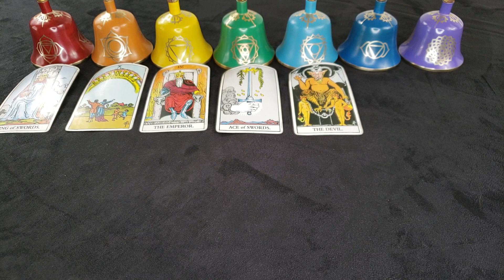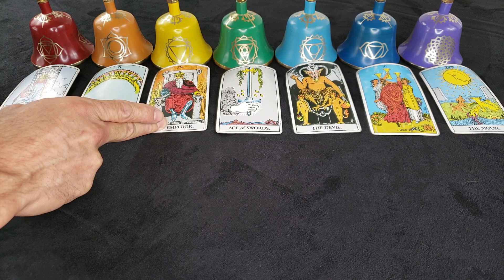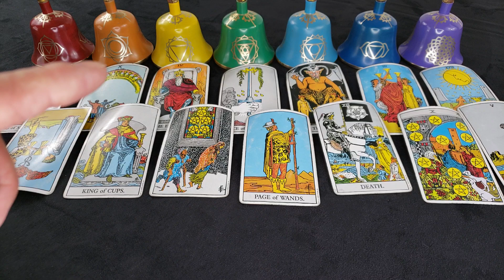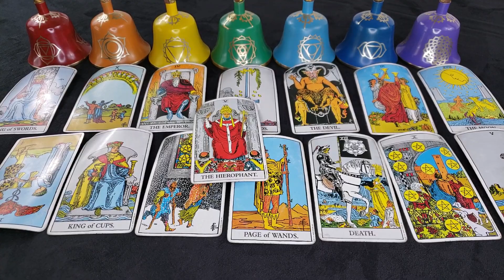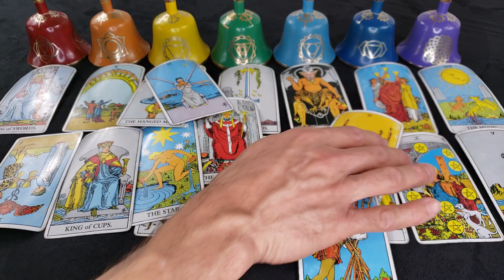VIRGO - JUNE 2021 - "YOU KNOW WHAT MUST BE DONE"